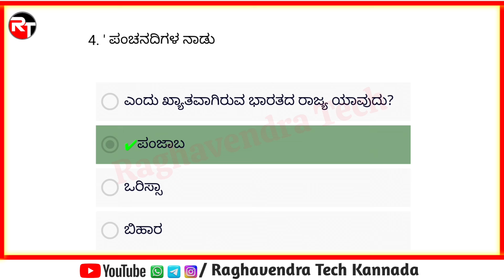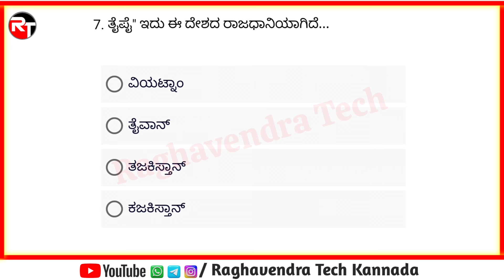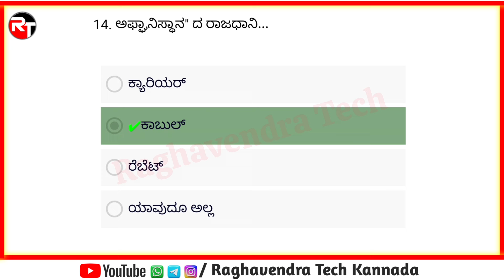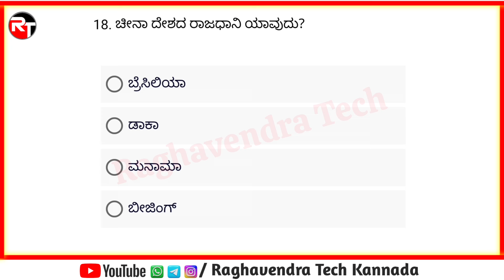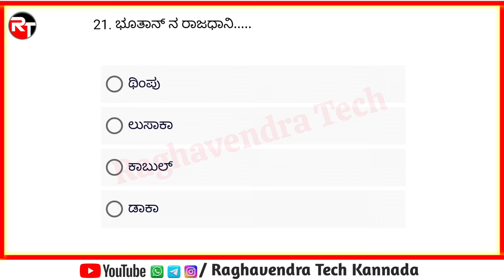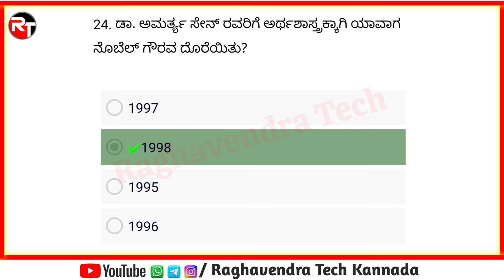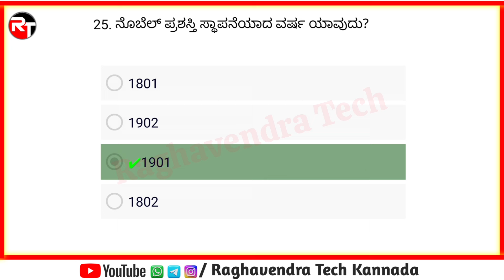Village Accountant Syllabus In Kannada 2024 / Top 50 Karnataka GK Important Questions